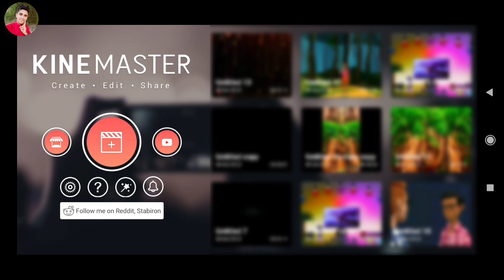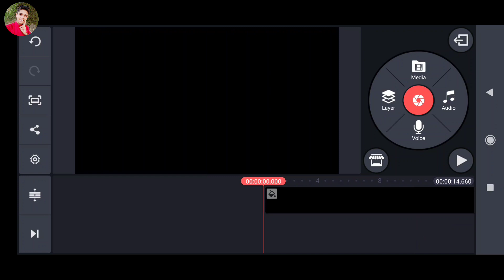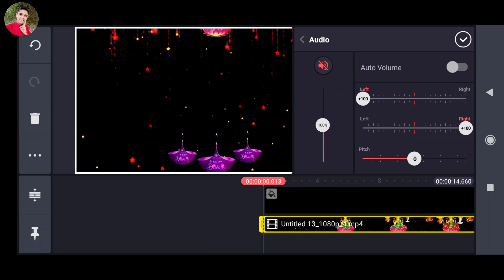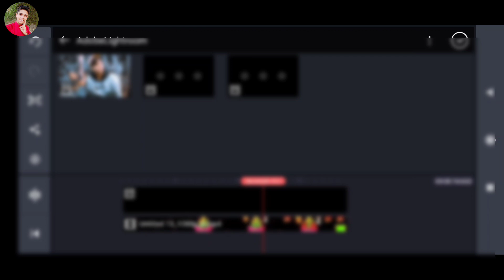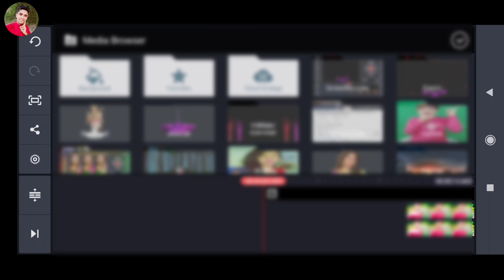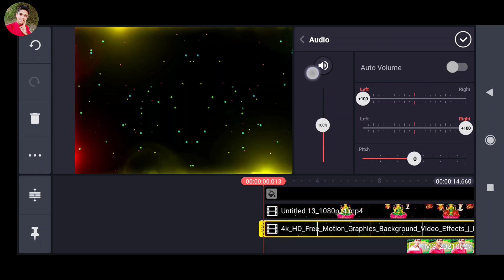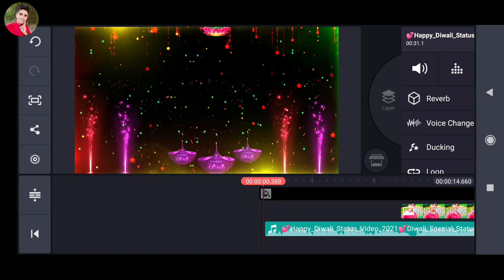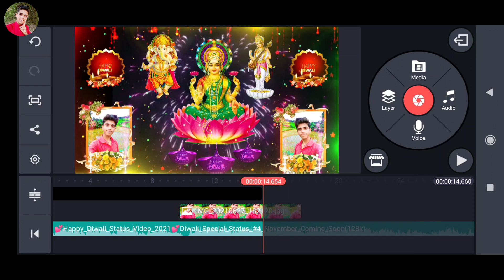Dipawali Video Editing | Diwali Video Editing | Kinemaster Video Editing | Diwali Status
Template video 3 :-
ये वाला Template Video Ka Link Delete हो गया है instagram par message kijiye bhej dunga
user id :- ghanshyamjee123

l

Happy Diwali KineMaster
Diwali Status Video Editing KineMaster video editing
Diwali video editing KineMaster KineMaster editing
Diwali editing
KineMaster
Diwali status editing KineMaster
new KineMaster video editing
Diwali status
Diwali Status editing
happy Diwali special video editing 202
happy Diwali 2021
New Green Screen Template video new template
Happy Diwali Status 2021
Diwali Status kaise banaye
happy diwali video editing kinemaster video editing
diwali special video editing
diwali video editing kinemaster picsart diwali photo editing
diwali whatsapp status video in kinemaster
happy diwali special status editing 2021
diwali photo editing
happy diwali special photo editing
KineMaster template 2021
Kinemaster video tutorial 2021
kinemaster video tutorial in hindi
Kinemaster Video tutorial
Kinemaster status video
How to make short tending in kinemaster
Short tending
How to make Vishwakarma Puja status video in kinemaster
Technical ghannu